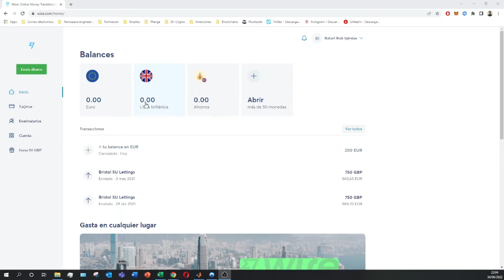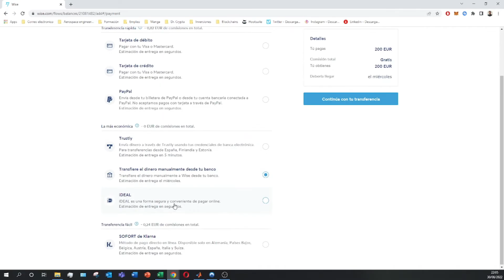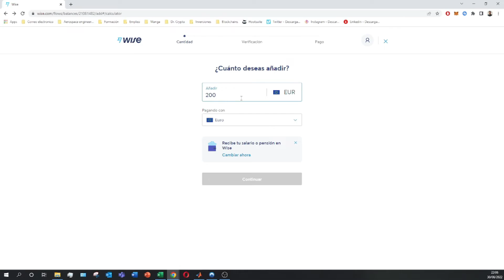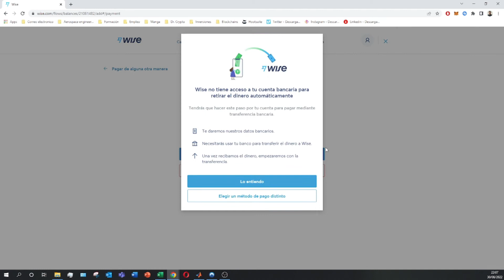🔵 APRENDE como DEPOSITAR DINERO en WISE en 5 MINUTOS ▶ TUTORIAL PASO A PASO!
Verás como depositar dinero en Wise PASO A PASO! Enviar dinero a Wise nunca fue tan facil!

En este detallado tutorial, te guiaré paso a paso para aprender cómo depositar dinero en Wise en tan solo 5 minutos. Descubrirás de manera fácil y rápida el proceso completo, desde la apertura de la aplicación hasta la confirmación del depósito. Este tutorial está diseñado para todos, desde principiantes hasta usuarios experimentados, proporcionando instrucciones claras y prácticas para garantizar una experiencia sin complicaciones. Aprenderás sobre las funciones clave de la plataforma Wise, los pasos necesarios para completar tu depósito y cualquier detalle relevante que necesites conocer. ¡No te pierdas esta oportunidad de mejorar tus habilidades financieras y realizar tus transacciones de manera eficiente en Wise!

💥 KIT DEL VIAJERO INTREPIDO 💥
👉👉 KIT de viaje PRO
👉👉 Para pesar tu maleta
👉👉 MOCHILA de viaje TOP

⭐ PALABRAS CLAVE ⭐
tutorial
wise
depositar dinero
transferwise
dinero
finanzas

Descubre el proceso de depósito de dinero en Wise en tan solo 5 minutos.
Aprende de manera rápida y efectiva a realizar depósitos en Wise con este tutorial detallado.
Este tutorial paso a paso te guiará en el proceso de depósito en Wise de forma sencilla.
Conviértete en un experto al depositar dinero en Wise con esta guía fácil de seguir.
Mejora tus habilidades financieras aprendiendo a depositar dinero en Wise en minutos.
Explora cada paso esencial para depositar dinero en Wise de manera eficiente.
Este tutorial te muestra cómo realizar depósitos en Wise de forma rápida y segura.
Descubre todos los detalles sobre el depósito de dinero en Wise con este tutorial paso a paso.
Aprende los trucos y consejos para agilizar el proceso de depósito en Wise.
Optimiza tu experiencia financiera dominando el depósito de dinero en Wise en solo 5 minutos.
Sigue estos simples pasos para depositar dinero en Wise de manera efectiva.
Este tutorial te proporciona las claves para realizar depósitos exitosos en Wise en tiempo récord.
Descifra el proceso de depósito en Wise con instrucciones claras y concisas.
Conviértete en un usuario hábil de Wise al aprender a depositar dinero en pocos minutos.
Descubre cómo realizar transacciones financieras sin complicaciones con este tutorial de Wise.
Obtén conocimientos prácticos sobre el depósito de dinero en Wise con este tutorial especializado.
Agiliza tus transacciones financieras al aprender a depositar dinero en Wise de manera rápida.
Este tutorial te muestra cómo aprovechar al máximo el proceso de depósito en Wise.
Aprende los detalles esenciales para depositar dinero con éxito en la plataforma Wise.
Conviértete en un usuario experto de Wise al seguir este tutorial paso a paso sobre depósitos financieros.